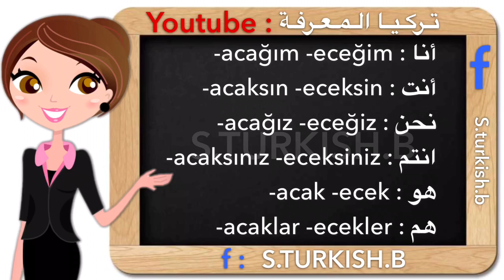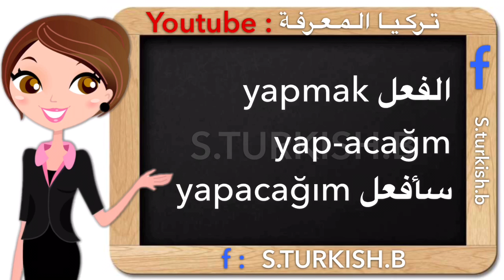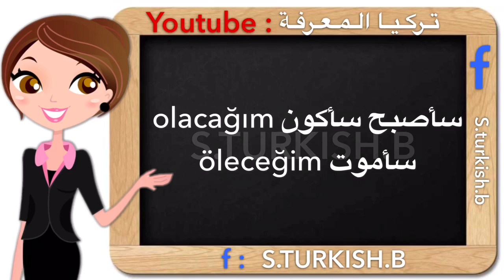تعلم اللغة التركية | الضمائر مع الزمن المستقبل GELECEK ZAMAN VE ZAMİRLER